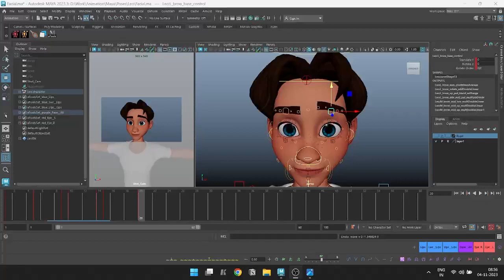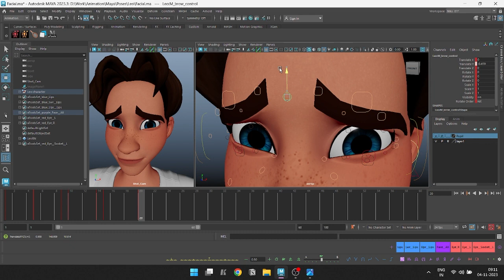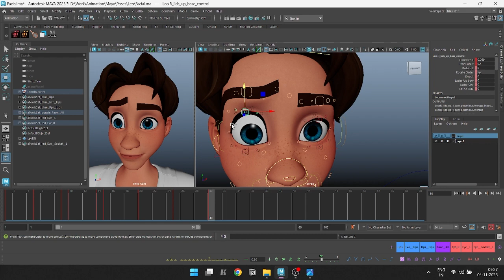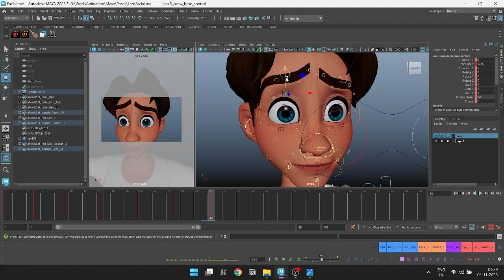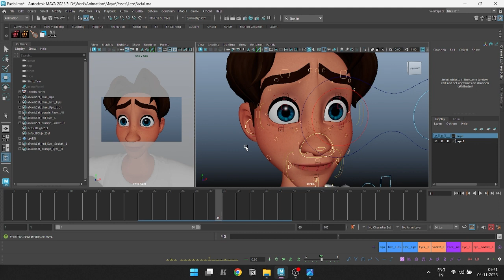Expresive Eyes 01| Gesture Drawing In Maya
Hello!
Gesture Drawing for Animation in Maya - Facial Poses

Practicing Some eye poses to learn more about facial animation

Rig Wonderwell Studios "Leo"